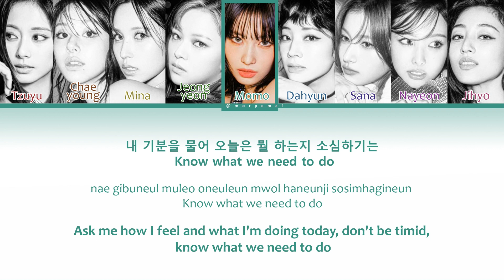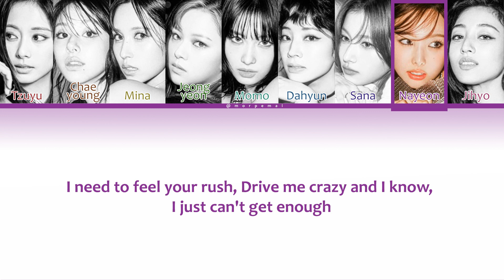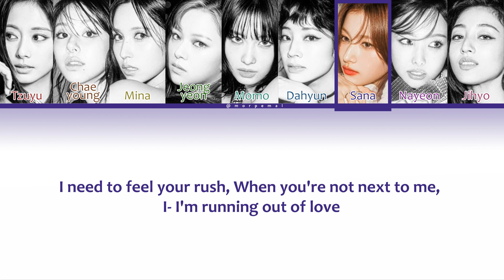TWICE (트와이스) - RUSH Lyrics (Easy Lyrics/English Translation/Color Coded Lyrics)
Artist: TWICE (트와이스)
Song: RUSH
Album: With YOU-th
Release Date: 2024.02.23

twice
rush
twice topic
twice lyrics
twice rush
twice rush lyrics
twice rush color coded lyrics
twice rush audio
twice rush live
twice rush concert
twice rush music video
twice rush mv
twice rush teaser
twice rush line distribution
twice orush to you cover
twice rush  reaction
twice rush instrumental
twice rush karaoke
twice rush inst
twice rush English version
twice rush Korean version
twice rush Japanese version
twice rush Chinese version
twice rush kolay okunuş
twice rush easy lyrics
twice rush
두 배
서두르다
두 번 주제
두 번 가사
두 번 서두르다
두번 러쉬 가사
트와이스러쉬 컬러코드 가사
두 번 러쉬 오디오
두 번 러시 라이브
트와이스 러시 콘서트
트와이스러쉬 뮤직비디오
두 번 러쉬 MV
트와이스 러시 티저
두 번 급하게 라인 분배
두 번이나 너쉬를 커버해
2번의 급한 반응

twice
one spark
twice topic
twice lyrics
twice one spark
twice one spark lyrics
twice one spark color coded lyrics
twice one spark audio
twice one spark live
twice one spark concert
twice one spark music video
twice one spark mv
twice one spark teaser
twice one spark line distribution
twice one spark to you cover
twice one spark  reaction
twice one spark instrumental
twice one spark karaoke
twice one spark inst
twice one spark English version
twice one spark Korean version
twice one spark Japanese version
twice one spark Chinese version
twice one spark kolay okunuş
twice one spark easy lyrics
twice one spark
두 배
하나의 불꽃
두 번 주제
두 번 가사
두 번 하나의 불꽃
Twice One Spark 가사
트와이스원스파크 컬러코드 가사
두 번 하나의 스파크 오디오
트와이스 원 스파크 라이브
트와이스 원 스파크 콘서트
트와이스 원 스파크 뮤직비디오
트와이스 원 스파크 MV
트와이스 원 스파크 티저
두 번 하나의 스파크 라인 분포
두 번 하나의 불꽃이 당신을 커버합니다
두 번 하나의 스파크 반응
두 번 하나의 불꽃 악기
트와이스 원 스파크 가라오케
두 번 하나의 스파크 inst
트와이스 원 스파크 영어 버전
트와이스 원 스파크 한국어 버전
트와이스 원 스파크 일본어 버전
트와이스 원 스파크 중국어 버전
트와이스 원 스파크 콜레이 오쿠누쉬
二度
急ぐ
二度話題
二度歌詞
二度ラッシュ
トゥワイスラッシュの歌詞
トゥワイスラッシュの色分けされた歌詞
2回ラッシュオーディオ
二度ラッシュライブ
二度ラッシュコンサート
トゥワイスラッシュのミュージックビデオ
トゥワイスラッシュMV
トゥワイスラッシュティーザー
2回のラッシュライン配布
二度あなたへのカバー
二度ラッシュ反応
トゥワイスラッシュインストゥルメンタル
トゥワイスラッシュカラオケ
二度ラッシュインスタント
トゥワイスラッシュ英語版
トゥワイスラッシュ韓国版
トゥワイスラッシュ日本語版
トゥワイスラッシュ中国語版
トゥワイスラッシュ コライ・オクヌシュ
トゥワイスラッシュの簡単な歌詞
二度ラッシュ
Twice One Spark 쉬운 가사
두 번 하나의 불꽃
二度
一つの火花
二度話題
二度歌詞
2回1回のスパーク
トゥワイスワンスパークの歌詞
トゥワイスワンスパークの色分けされた歌詞
2回1回のスパークオーディオ
二度ワンスパークライブ
二度ワンスパークコンサート
トゥワイスワンスパークのミュージックビデオ
二度ワンスパークMV
トゥワイスワンスパークティーザー
1 つのスパーク ラインを 2 回分配
2回のスパークをあなたにカバーしてください
2回1回のスパーク反応
トゥワイス・ワン・スパークのインストゥルメンタル
トゥワイスワンスパークカラオケ
2回1回のスパークインスタント
トゥワイスワンスパーク 英語版
トゥワイスワンスパーク 韓国版
トゥワイスワンスパーク 日本語版
トゥワイスワンスパーク中国語版
トゥワイス ワン スパーク コライ オクヌシュ
トゥワイスワンスパークの簡単な歌詞
2回1回のスパーク